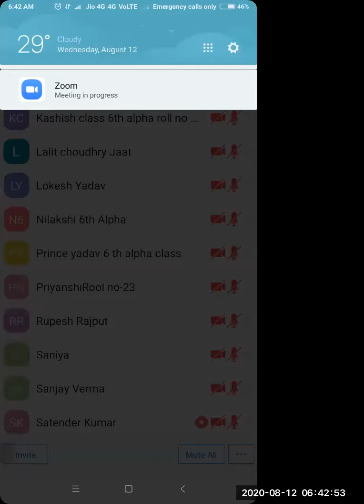CLASS VI (MATHEMATICS)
Ex-8.1
(Ratio, Proportion and Unitary Method)
Q.N. – 3 to 5
12 Aug 2020
MODERN SR SEC SCHOOL
MAHENDERGARH